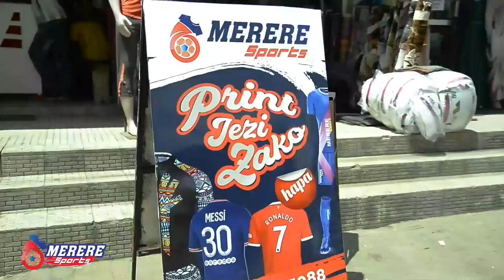MWENYEKITI KLABU YA SIMBA MURTAZA MANGUNGU ATEMA CHECHE BAADA YA SIMBA KUICHAKAZA DAR CITY/MSIKIE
Moto utawaka Benjamin Mkapa katika kombe la Shirikisho la Azam Sports, raundi ya 32 ambapo Mnyama Simba Sc, wanapambana na Dar City Fc Uwanja wa Benjamin Mkapa Stadium

Huu ni mchezo wa mtoano ambao Mshindi anaenda raundi ya 16 bora.

Kama kawaida, Mpenja TV tuko Dimba la Benjamin Mkapa kukupatia Updates zote za kabla na baada ya mechi.

Endelea kufuatilia Channel yetu na Kurasa zetu zote za Mitandao ya Kijamii ya Instagram na Tweeter.